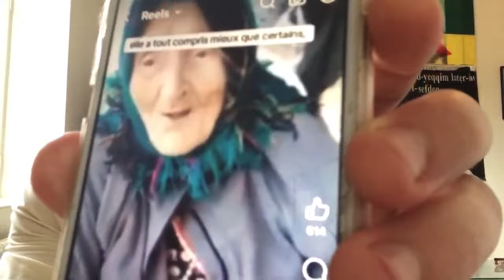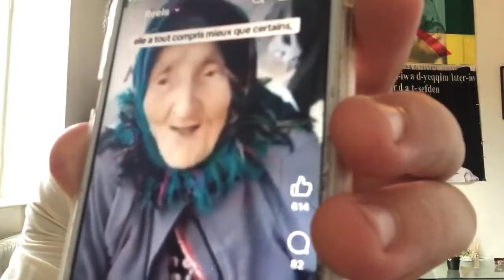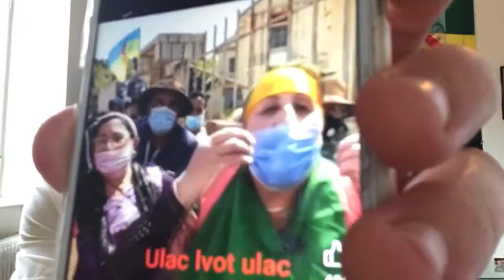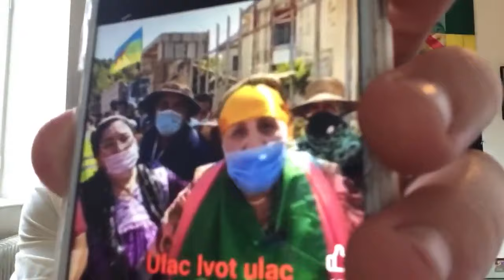Ulac le vote en Kabylie - ɣer wat tenzart d yiseɣ (Tamɣaṛt-agi 01 temmut ad fell-as yeεfu)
La résistance est une preuve d'existence

Analyses kabyles
Lives Kabyles
Vidéos kabyles
Publications kabyles
Commentaires kabyles
Réactions kabyles

Débats kabyles
Discussions kabyles
Appels kabyles
Interventions kabyles
Explications kabyles
Visions kabyles
Théories kabyles
Pensées kabyles
Contacts kabyles
Concepts kabyles
Peuple kabyle

L’identité kabyle
Poèmes kabyles
Proverbes kabyles
Mots kabyles
Cours kabyles
Langue kabyle
Culture kabyle
Histoire kabyle
Origines kabyles
Traditions kabyles

Hommages kabyles
Mémoires kabyles
Souvenirs kabyles
Commémorations kabyles

Société kabyle
Villages kabyles
Style kabyle
Mode kabyle
Travail kabyle
Vie kabyle

Vielles hommes kabyles
Vielles femmes kabyles
Pères kabyles
Mères kabyles
Hommes kabyles
Femmes kabyles
Enfants kabyles

Principes kabyles
Honneur kabyle
Sainteté kabyle
Racines kabyles

Cours en Tamazight
Apprendre Tamazight
Cours en kabyle
Apprendre kabyle

Actualités kabyles
Nouvelles kabyles
Infos kabyles

Politique kabyle
Sport kabyle
Société kabyle
Droits kabyles
Libertés kabyles
Défense kabyle

Le combat kabyle
La lutte kabyle
Les militants kabyles
Les victimes kabyles

Kabyles
Kabylistes
Kabyle
Kabylie

Vive la Kabylie
Vive la Kabylie
Vive la Kabylie